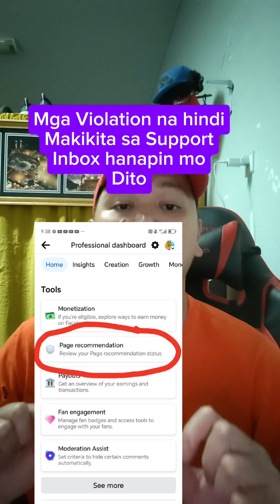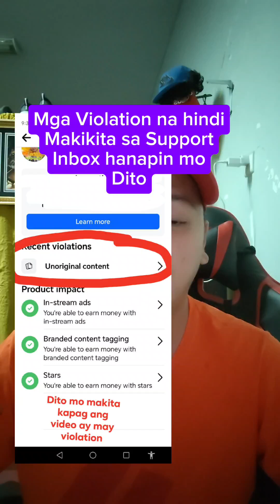Mga violation na hindi nakikita sa Support inbox dito mo hanapin